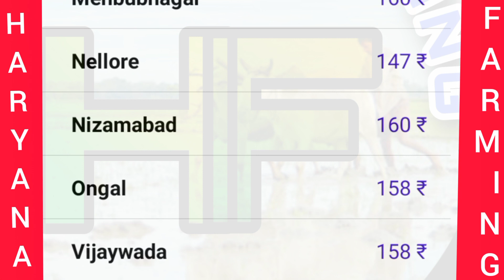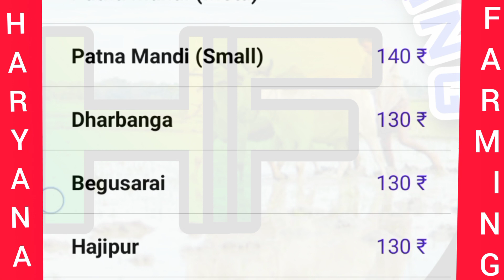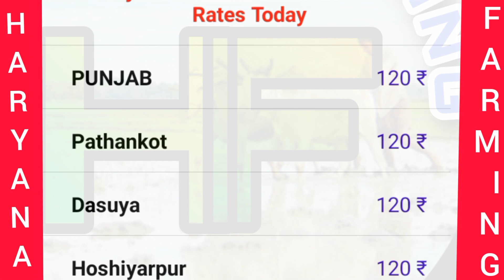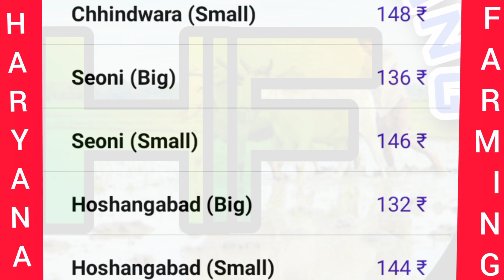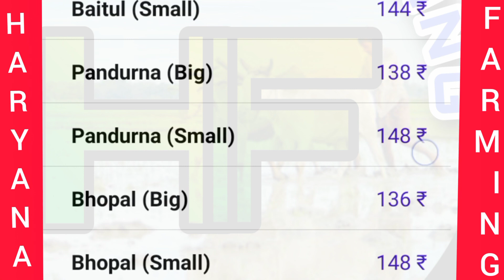चिकन भाव में तेजीआज।chicken rate today#poultry farming business plan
नमस्कार दोस्तो इस वीडियो मै हमने ऑल इंडिया मुर्गा मंडी रेट दिखाए ह  हम डेली mruga mandi bhav डालते हैआप को किस स्टेट का मुर्गा मंडी प्राइस देखना है डेली मुर्गा मंडी रेट देखने के लिए आप हमारे चैनल को सब्सक्राइब करे